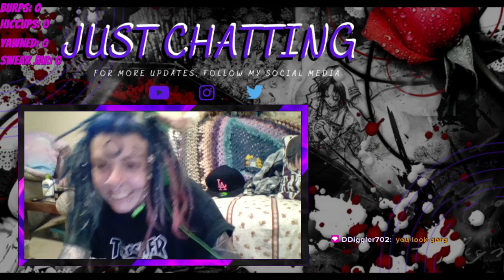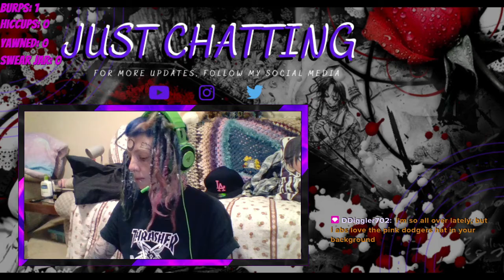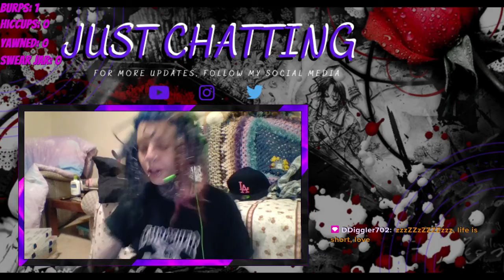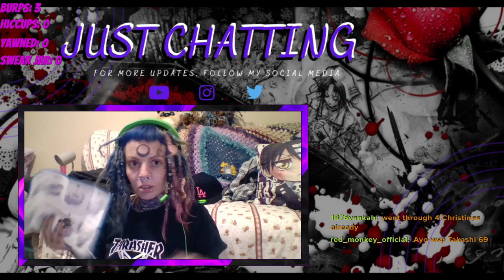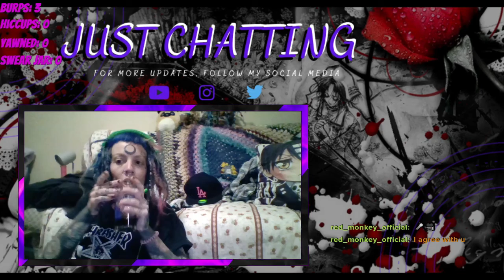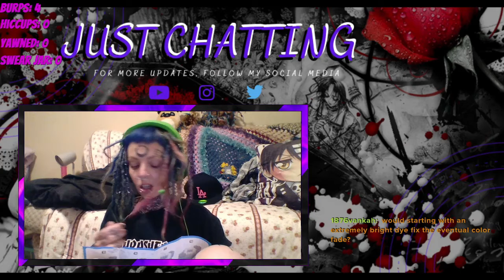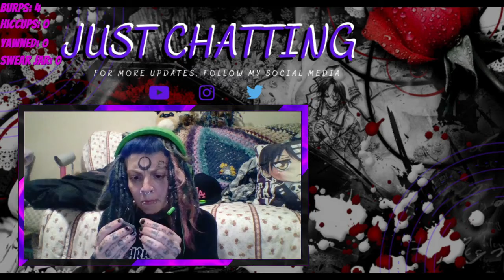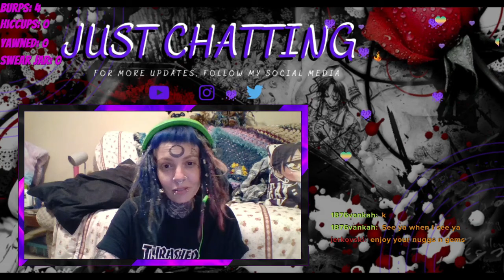EmoPixiee Chats: STARTING COLLECTION FROM SCRATCH KAWS DESIGN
Chill & watch us chat about all kinds of things, while we make cute characters out of nano blocks (TINY TINY lego blocks).